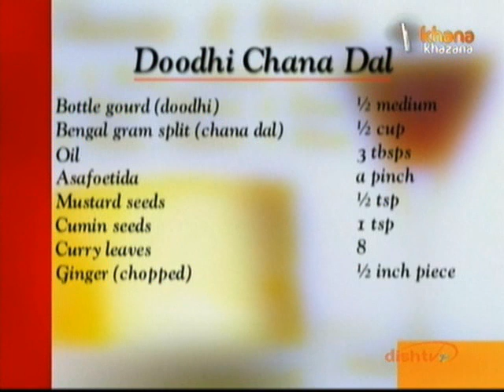How To Make Doodhi Chana Dal | Lauki Chana Dal Recipe | Sanjeev Kapoor | Khana Khazana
Zee TV Presents Khana Khazana By Chef Sanjeev Kapoor Watch Celebrity Chef Sanjeev Kapoor share the recipe of 'Doodhi Chana Dal' only on Zee Khana Khazana.